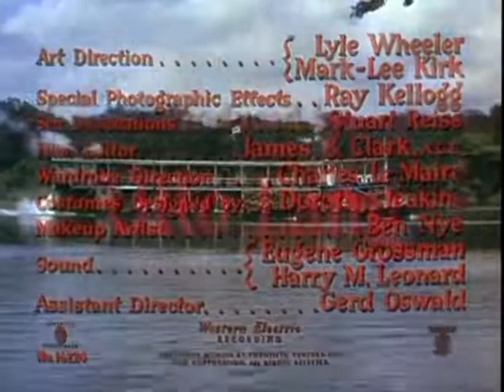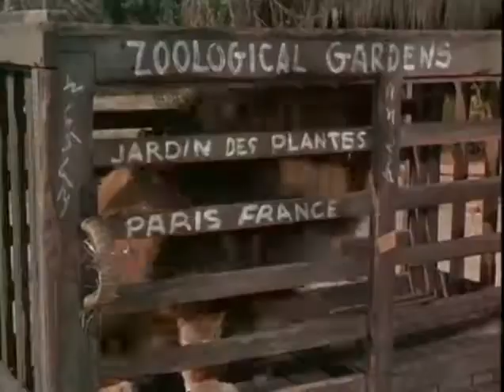White Witch Doctor (1953 Adventure film Set in Congo Free State)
'White Witch Doctor' is a 1953 adventure film directed by Henry Hathaway starring Susan Hayward and Robert Mitchum. Set in the last months of Congo Free State in 1907. Films like this give a unique historical inside in how Africa was precieved at the time in the West.